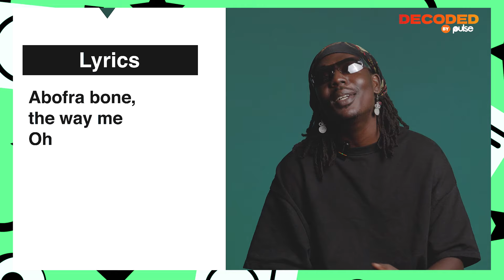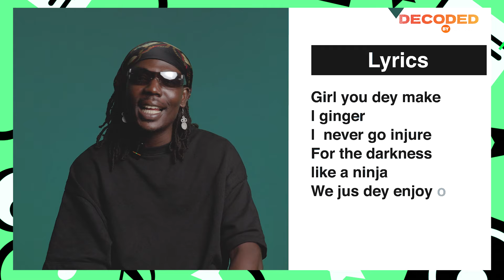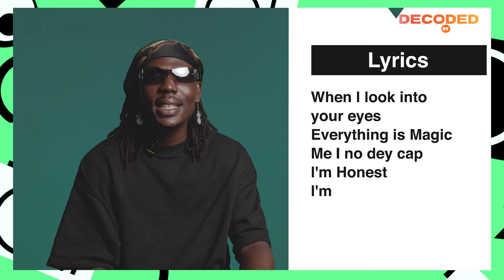It Took Me A Year To Write Magic Twitch 4Eva I Decoded By Pulse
In this episode of Decoded by Pulse, Twitch 4Eva takes us behind the scenes of his Magic lyrics, unraveling the meaning and inspiration behind his powerful words.

Join us as he shares personal anecdotes and creative insights, giving fans a deeper understanding of his music and the stories he tells. Don't miss this chance to see the artistry unfold!